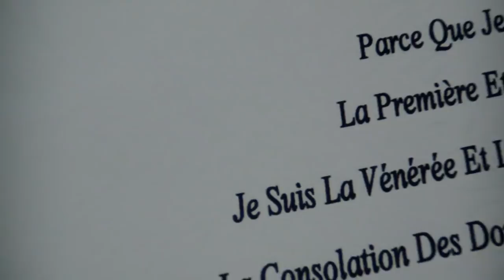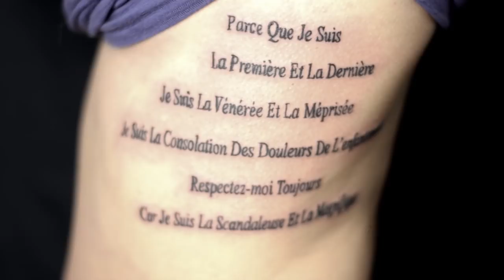Rim El Benna - Tattoo